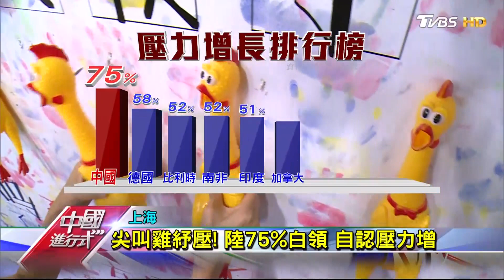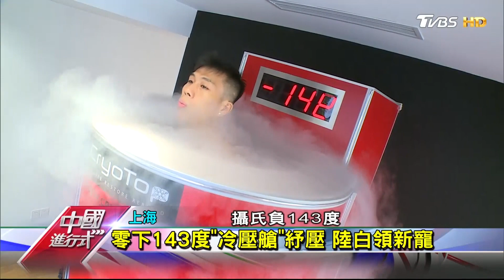每年60萬人過勞死！陸"紓壓"成為新商機！ 中國進行式 20170813